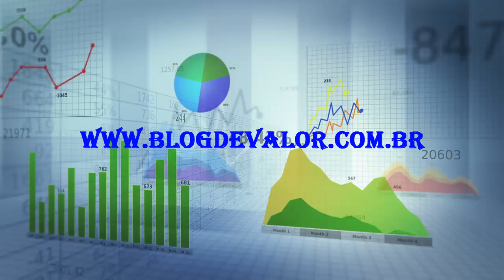Títulos públicos x títulos privados (LFT, NTN, LTN... X CDB, LCI, LCA, Debênture...)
- Qual você escolheria:os títulos do Tesouro Nacional ou tútulos de emissão privada? Entenda!

CONVITE ↓

Para ser condado para os eventos ao vivo, receber novos conteúdos como esse, ou mesmo para terminar de ver o vídeo mais tarde, (1) acesse agora ao Blog de Valor; e (2) me acompanhe na rede social de sua preferência - clique abaixo: